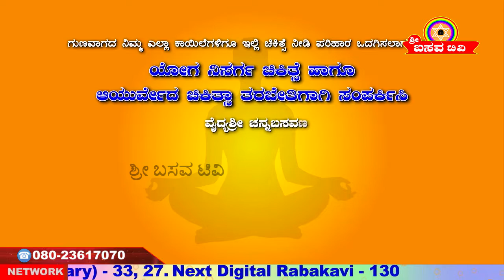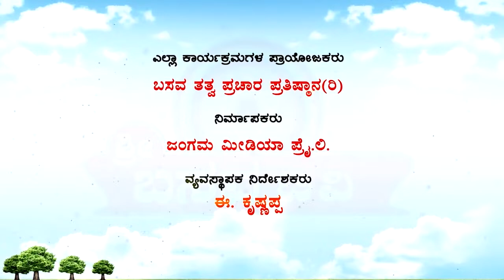Sri Basava Tv- Basava Yoga- Channabasavanna- Ep 153